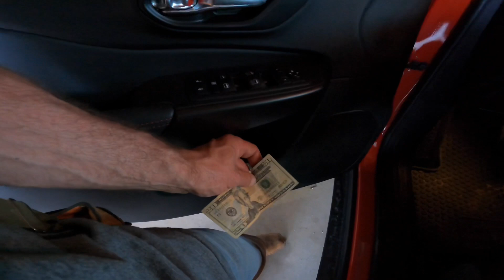Three days of Fishing on the Flathead River! Catching a couple different species of Trout!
Come along with us three evenings in a row last week as we figure out the Flathead River spot that’s literally 4 minutes from our driveway! We have started too figure these Trout out just in time for the whitefish and Macks to run soon, that is coming in October! Yeah! ￼Gavin out fussed me this week cause my big guy got away :(
But congrats G-$!

We are using a GoPro Hero 9, Hero 7, ultra light mic attachments, GoPro head mounts, body mount, and tripods. Editing is done between the GoPro Quick subscribers platform and IMovie.

We hope you enjoy these videos! We greatly appreciate your support! We’re just getting started!